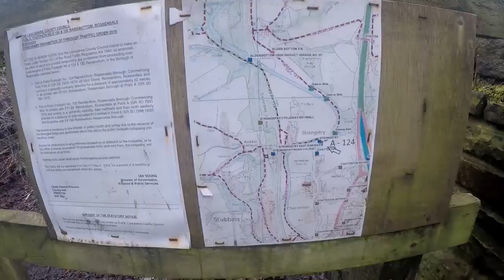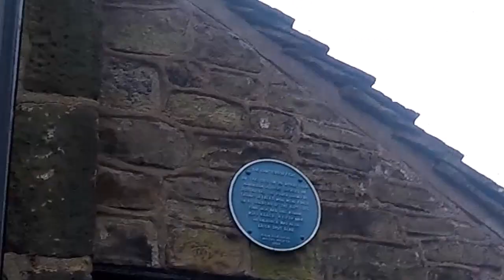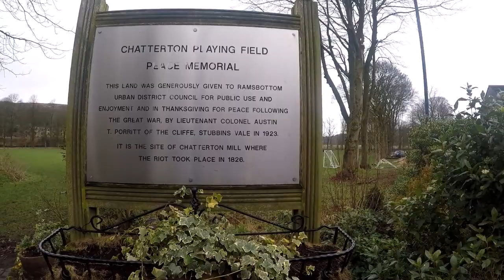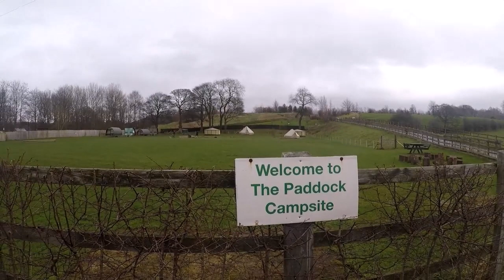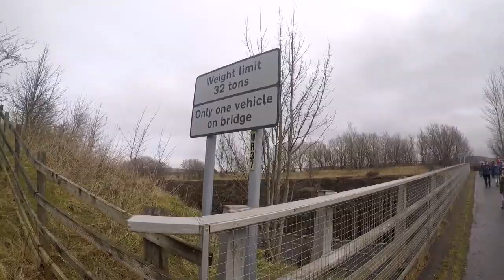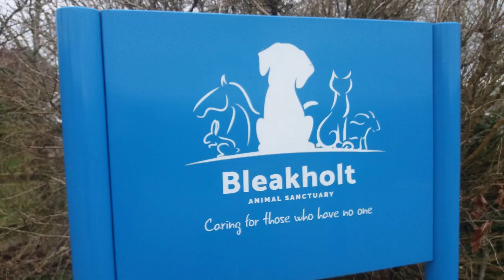Rambling around Edenfield.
In this video I go rambling with The Rossendale Ramblers, we meet in Edenfield outside a café. We then go on a 2 hour ramble around Edenfield, on our journey we see some Alpacas, a campsite with yurts and camping pods, A steam train traveling along the East Lancs railway and some wonderful scenery. Finally ending back at the café for a well earned sandwich and brew
Rossendale-ramblers.co.uk.